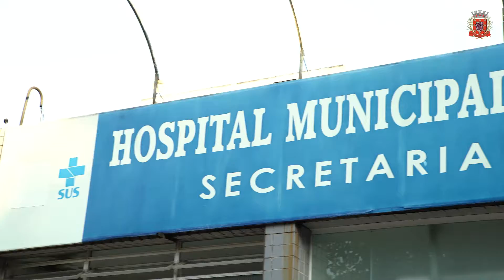Novas camas para o Hospital Municipal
NOVAS CAMAS ENTREGUES! ✅ O Hospital Municipal recebeu 20 leitos que vão substituir aqueles que precisam de manutenção nos setores de internação. Outras dez unidades serão entregues, sendo quatro delas encaminhadas ao Hospital Dr. Olavo Horneaux de Moura, no Humaitá.
Saúde é prioridade e seguimos trabalhamos para melhorá-la cada vez mais!